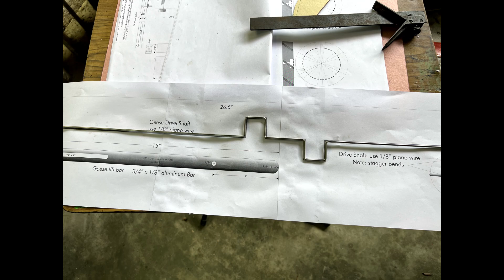Gaggle of Geese Whirligig - Sri Lanka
This was made using the plans by Joel Scholz. These 3 canadian Geese were hand carved.